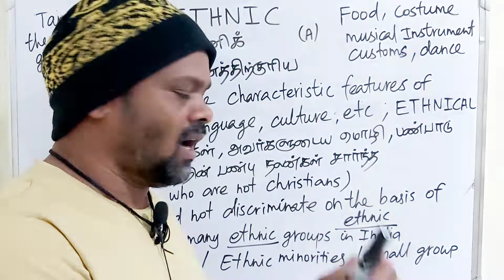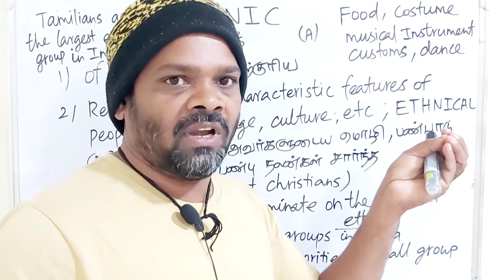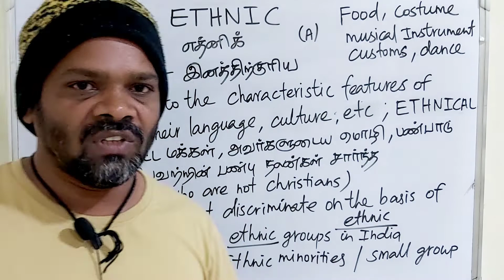ETHNIC tamil meaning/sasikumar